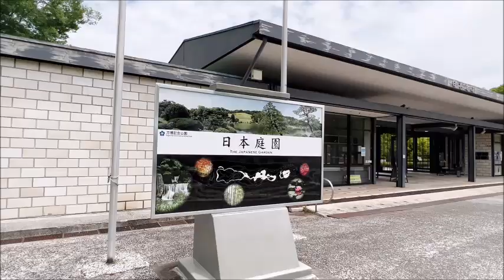大阪⛲万博記念公園【🌼花しょうぶ園】Expo`70 Commemorative Park【🌼 iris garden】Osaka Japan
2022.6~大阪⛲万博記念公園【🌼花しょうぶ園~日本庭園】Expo`70 Commemorative Park⛲ iris garden🌼Osaka Japan